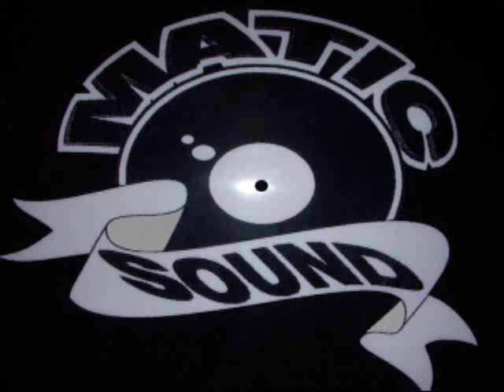Uptown Top Ranking Riddim - Reggaematic Sound, Alton Ellis, Ricky Melody, Luciano, Glen Washington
Uptown Top Ranking Riddim Mix - Reggaematic Sound Dubs from Alton Ellis, Ricky Melody, Glen Washington & Luciano.